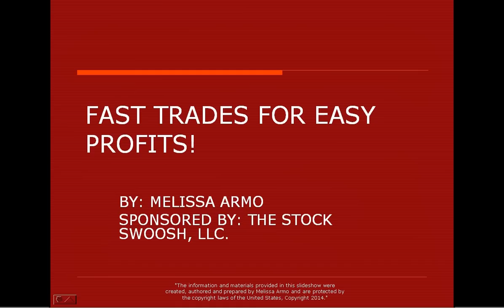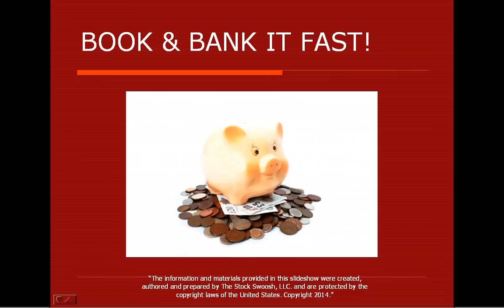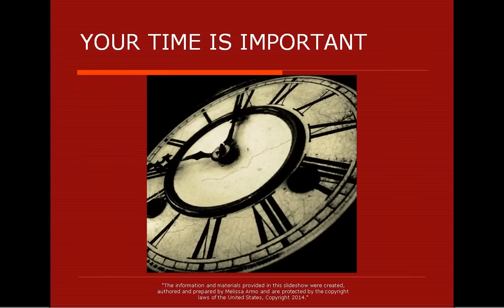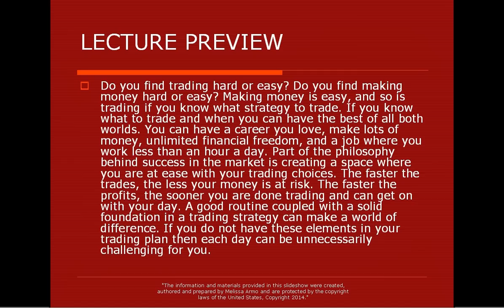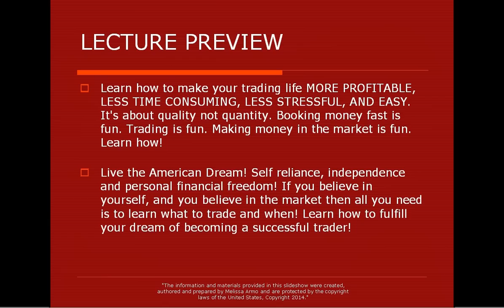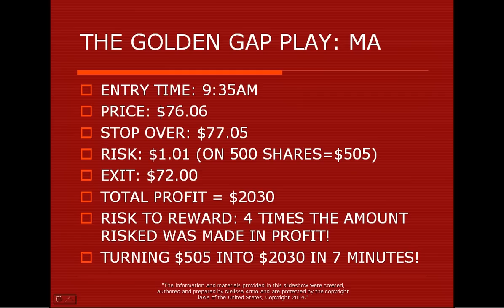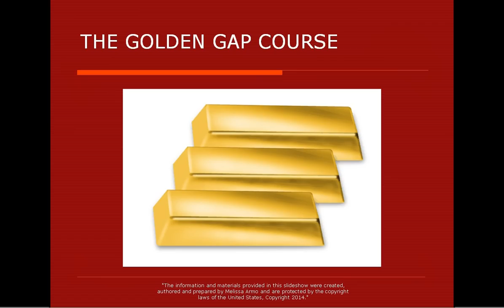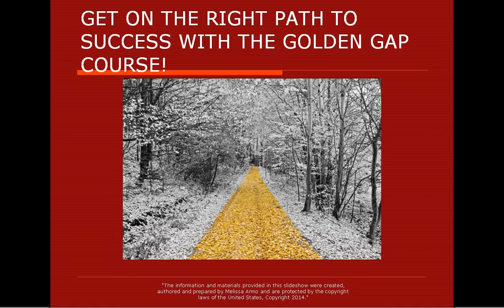FAST TRADES FOR EASY PROFITS FREE LECTURE